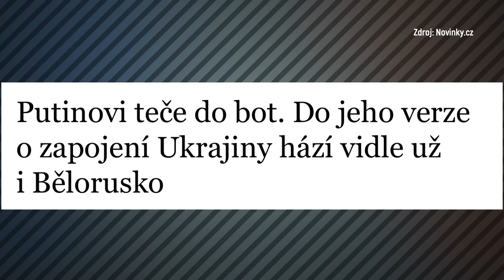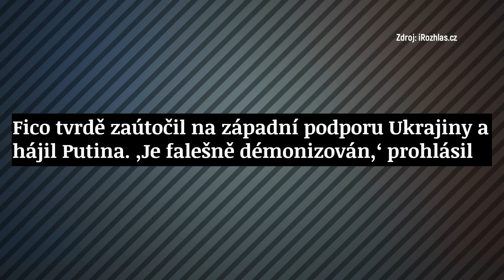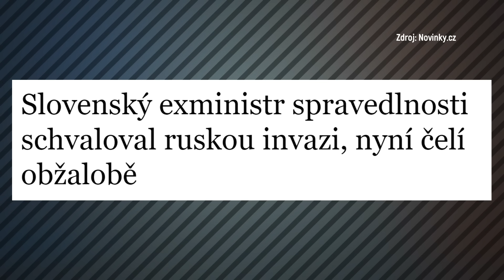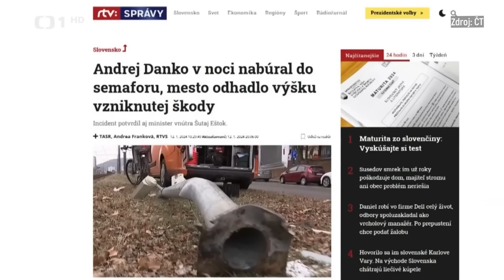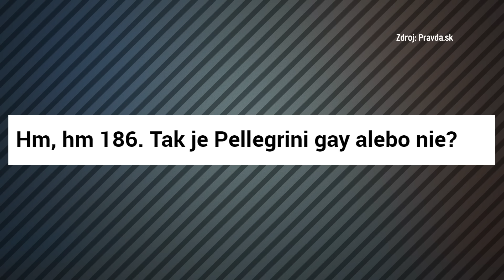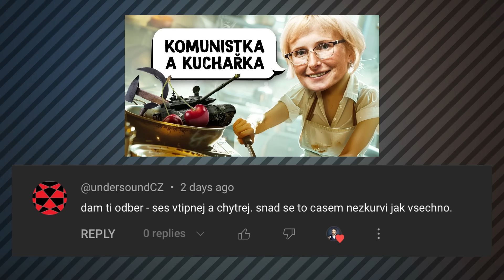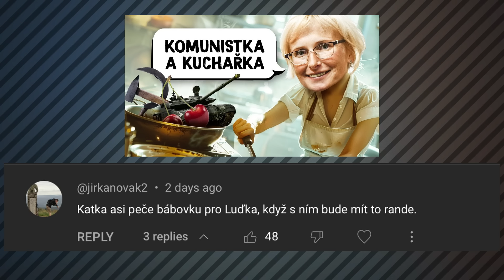SLOVENSKO je jako VÝBĚH v ZOO! NEJVĚTŠÍ KREATURY PREZIDENTSKÝCH VOLEB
O víkendu proběhlo na Slovensku první kolo prezidentských voleb. Do boje šly takové kreatury jako Štefan Harabin, který teď stojí před soudem kvůli obvinění z hanobení rasy, národa a schvalování trestného činu. Nebo Andrej Danko, který zase ujel z místa nehody. Nebo extremista Marian Kotleba. Či génius Matovič. Prostě bizár na bizár. Ti všichni už šli naštěstí z kola ven. A Slovensko získalo naději, že bude mít normálního prezidenta. Pokud to nebude Pellegrini...